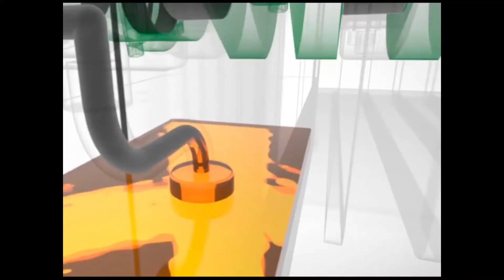3 of 3 parts - Ladies gaff about how to keep and catch a man with lady Wendy at tea party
Simple methods on how to keep your partner ...Getting a permanent partner requires patience; showing love and kindness; going that extra mile. Lady Wendy listen attentively as Sis Marshal the senior in the game of love share her stories with young Adeola Austin who is now experiencing love. The afternoon enjoyment of tea party was awesome.